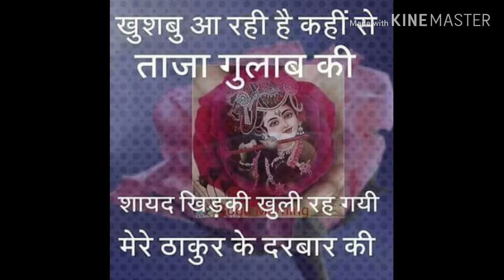krishna bhakt ki kahani 1